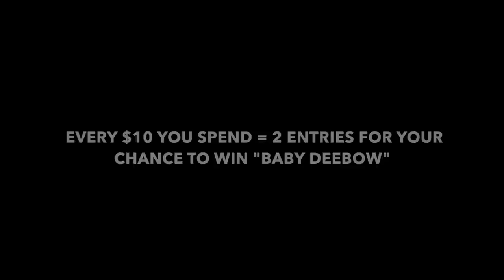BABY DEEBOW GETS WRAPPED!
We finally got a chance to go & do some coverage on the progress of our 1st Giveaway Truck "Baby Deebow" My boy EJ Wraps wrapped it all gloss black, With the Gold Stickers. still got a few pieces left to wrap. But this is how its going so far, After this is all complete we will be moving onto its Full Custom Interior! 🙌 Hope everyone is liking the way the Giveaway Truck is going. Remember, Every $10 you spend on our website = 2 entries!